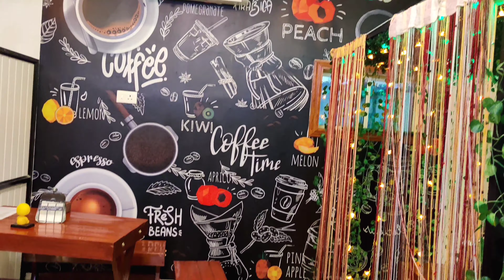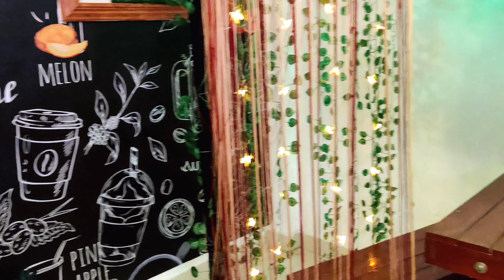Paradise Cafe, Karakonam